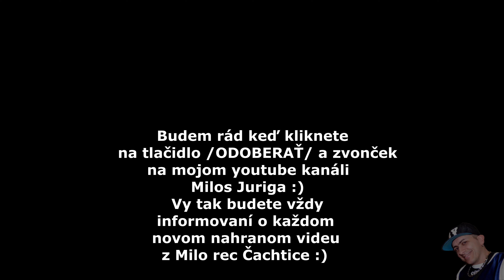Karin a Emily ft. Castkovske cajenky - Tanecne cover video odAlexBand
Slovakia - Čachtice, Častkovce, Remix piesne - Miloš Juriga, Original video Studio: MiloRec Čachtice - Milos Juriga